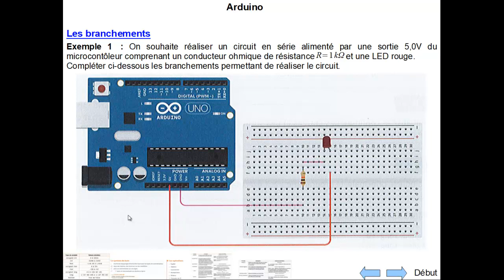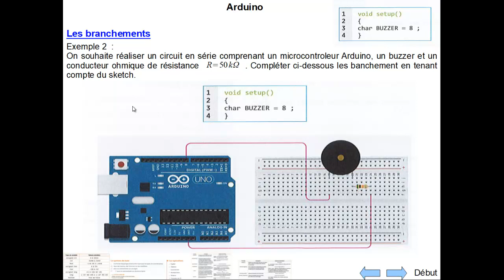Arduino branchement breadboard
Deux exemples de branchements entre des composants sur un BreadBoard et une carte Arduino Uno.

Voici les autres liens pour plus d'explications sur l'utilisation d'une carte à microcontrôleur.

Explications sur l'intérêt et l'utilisation d'un bouclier Grove (schield Grove)